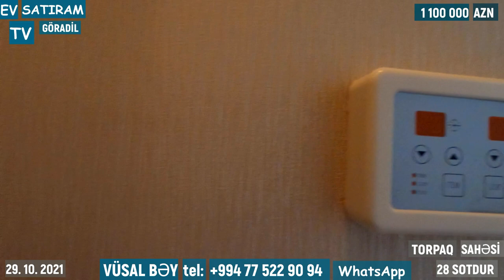BAHALI YAŞANMAMIŞ VİLLA DƏYƏRİNDƏN AŞAĞI SATILIR 28 SOTDA /Недвижимость в Баку / EV SATIRAM TV